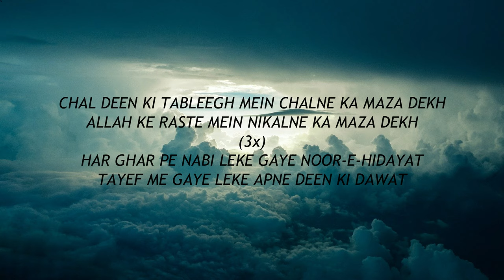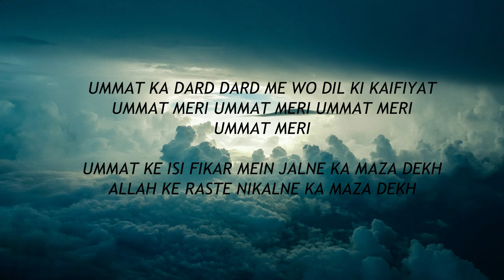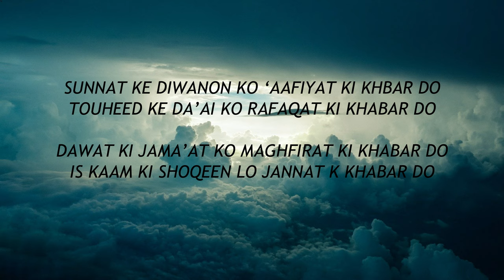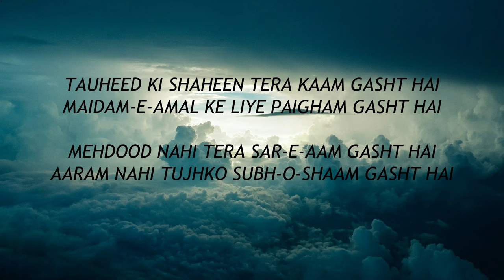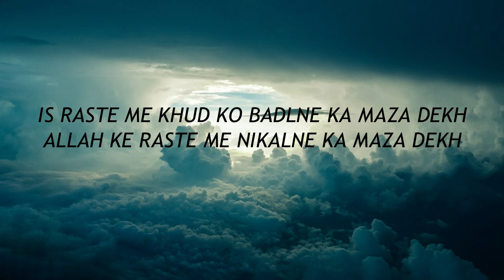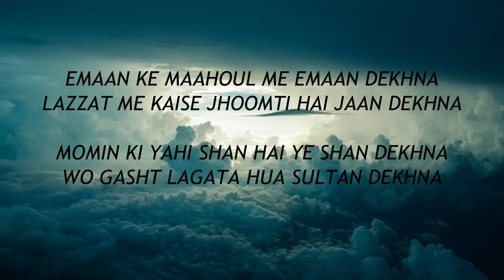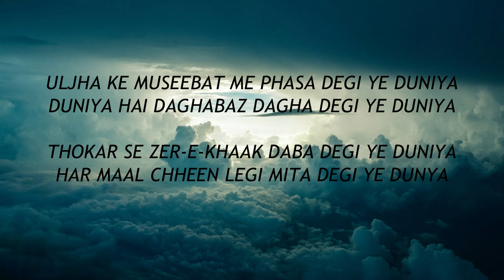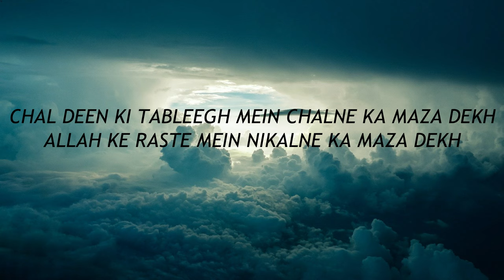Chal Deen Ke Tabligh Me Lyrics- Shaz khan and Sohail Moten| famous Kalaam| Naat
Kalam lyrics:
Chal deen ki tableegh mein chalne ka maza dekh
allah ke raste mein nikalne ka maza dekh
Har ghar pe nabi leke gaye noor-e-hidayat
tayef me gaye leke apne deen ki dawat
Ummat ka dard dard me wo dil ki kaifiyat
ummat meri ummat meri ummat meri
Ummat ke isi fikar mein jalne ka maza dekh
allah ke raste nikalne ka maza dekh
Ek hukm pe ashab-e-makan chhor ke nikle
baghat jahan the wo wahan chhor ke nikle
Nikle to peechhe sara jahan chhor ke niklen
hatta ke wapsi ka gumaan chhor ke niklen
Tu bhi to takaazon pe nikalne ka maza dekh
allah ke raste me nikalne ka maza dekh
Sunnat ke diwanon ko ‘aafiyat ki khbar do
touheed ke da’ai ko rafaqat ki khabar do
Dawat ki jama’at ko maghfirat ki khabar do
is kaam ki shoqeen lo jannat k khabar do
Aa chal ke tu bhi dhool me dhulne ka maza dekh
Chalne chal deen ki tableegh mein ka maza dekh
Tauheed ki shaheen tera kaam gasht hai
maidam-e-amal ke liye paigham gasht hai
Mehdood nahi tera sar-e-aam gasht hai
aaram nahi tujhko subh-o-shaam gasht hai
Aur tol fizaaon se bahlne k maza dekh
Zamzam ki tarah kaam hai hijrat ka amal hai
emaan ki lazzat ka fazeelat ka ‘amal hai
Allah se lene ka maghfirat ka ‘amal hai
‘amal banane ka hidayat ka ‘amal hai
Is raste me khud ko badlne ka maza dekh
Emaan ke maahoul me emaan dekhna
lazzat me kaise jhoomti hai jaan dekhna
Momin ki yahi shan hai ye shan dekhna
wo gasht lagata hua sultan dekhna
Allah ke baat ke liye milne ka maza dekh
Uljha ke museebat me phasa degi ye duniya
duniya hai daghabaz dagha degi ye duniya
Thokar se zer-e-khaak daba degi ye duniya
har maal chheen legi mita degi ye dunya
Chal chhor nikal aur nikalne ka maza dekh
this sound is still the property of owner i just use it for lyrics

keep smile.